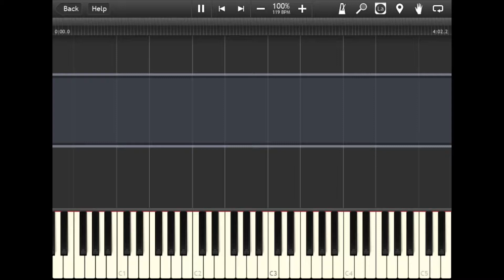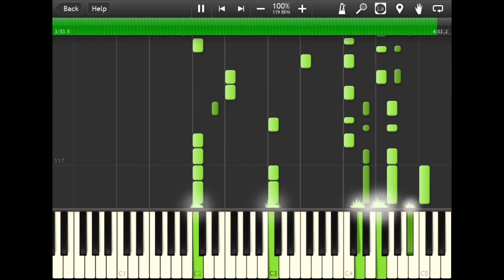Cruel Angel's Thesis (에반게리온 Evangelion OST) - Piano Accompaniment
Hello,